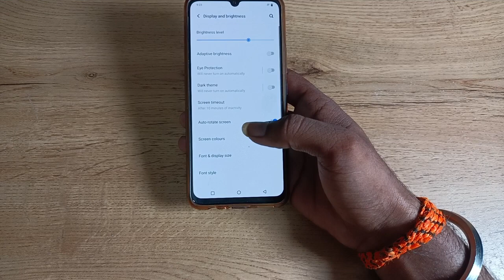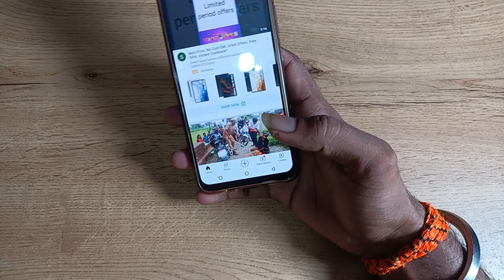how to off auto rotate screen in vivo v20 se, auto rotate screen off Kaise Karen